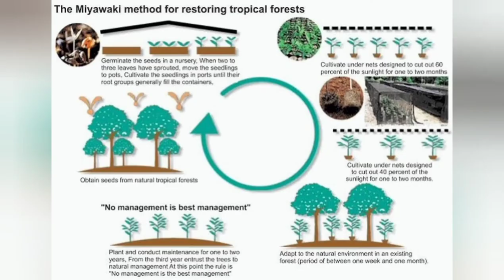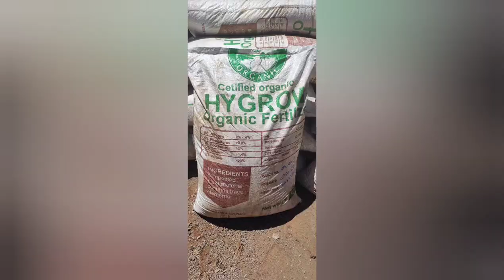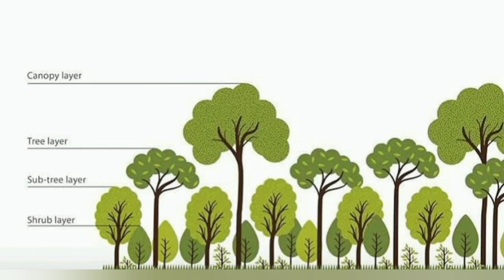Miyawaki Forest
Thank you to @sugiproject for believing in us and pushing us to do this Pilot.

We appreciate everyone's help in one way or another to make this a reality. Even our neighbour who cooked for us for the 6 days we were there.

Our sole intention is to empower the next generation with knowledge & skills of all available solutions that can help in restoration of our forests.

Kenya needs you and the World 🌍 needs you even more.  We hope this video inspires many more to action.